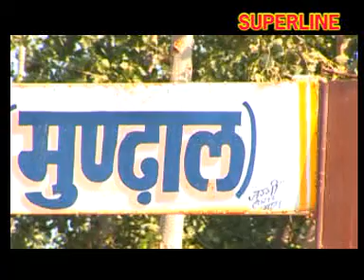DATNA PEER KI JAI ; O baba mundhal gaon.DAT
Baba Datna Peer fulfills wishes of every individual who trust him and offer him gud ki bheli , two blue chader at his place at Village Mundhal on his dargah.Mundhal is situated some 50 km.away from Rohtak on Rohtak-Hisar road in Haryana in India. Jai Baba Datna Peer Ki , Jai baba Mundhal wale Ki , jai baba Chandri Ki.